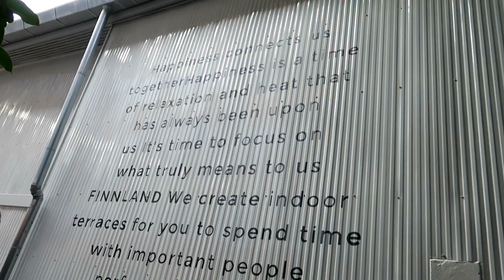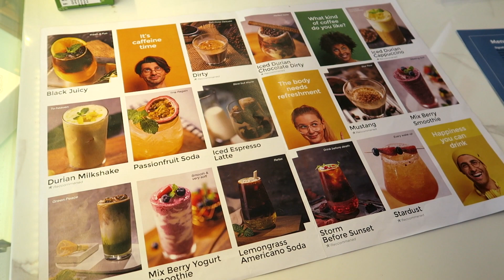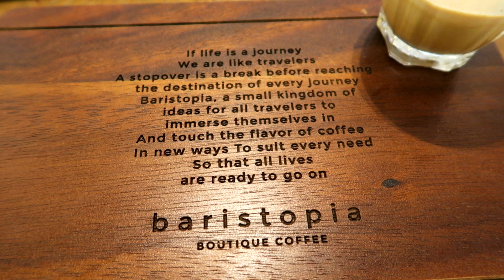BARISTOPIA BOUTIQUE COFFEE AT FINNLAND REPUBLIC - #236 - AMAZING CHIANG MAI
Welcome to Episode 236 of Amazing Chiang Mai. Today we visit the Baristopia Boutique Coffee at Finnland Republic in Chiang Mai, Thailand.